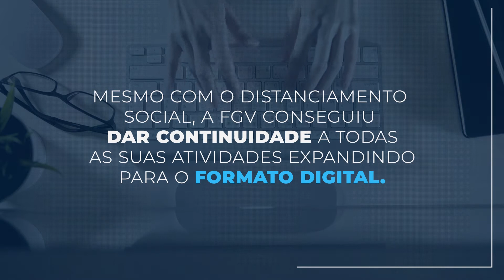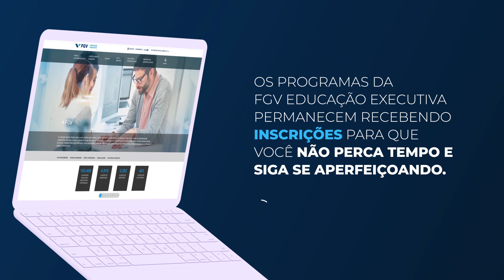NOVA METODOLOGIA FGV PARA VOCÊ - CONHEÇA AS CARACTERÍSTICAS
Mesmo com o distanciamento social, a FGV conseguiu dar continuidade a todas as suas atividades expandindo o formato  digital.
Os programa foram adaptados para aulas ao vivo via webconferência .
Dessa forma, a FGV consegue atender às necessidades do aluno e ainda prepará-lo para o futuro com o desenvolvimento de novas competências digitais.
Os programas da FGV Educação Executiva permanecem recebendo inscrições para que você não perca tempo e siga se aperfeiçoando.

Acesse o site e conheça os cursos